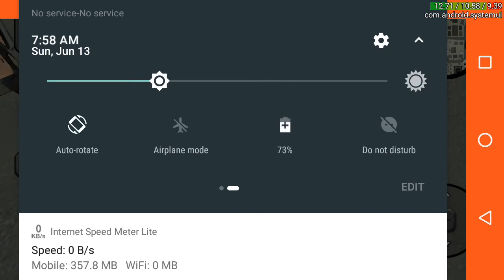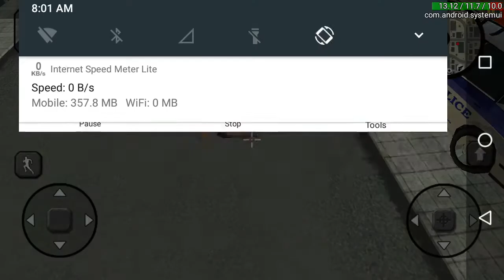grand Master cylinder